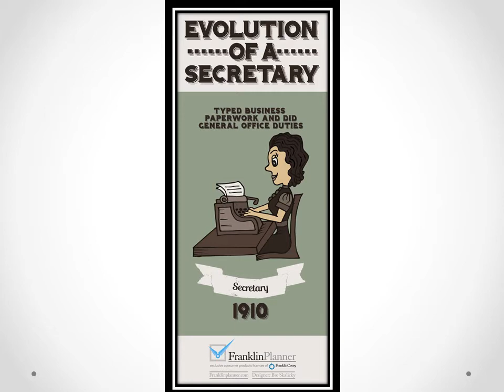Evolution of a Secretary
How did the "secretary" come about? How and when did this role evolve through the years? This infographic provides a timeline that answers these questions. Take a look into the evolution of the secretary.